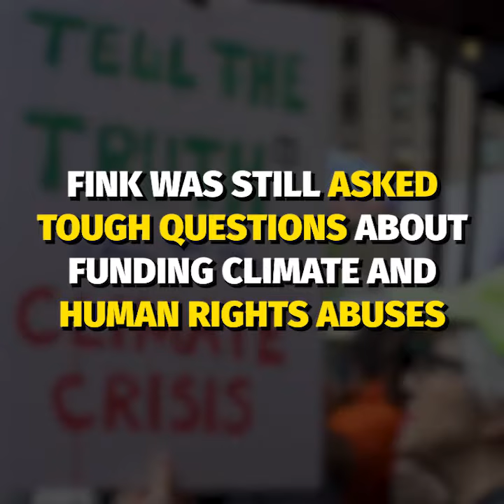Deny. Obstruct. Blame. Trump? No, Fink.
The world's biggest owner of fossil fuels was confronted last week at his company's shareholder meeting. His response was pure Trump.